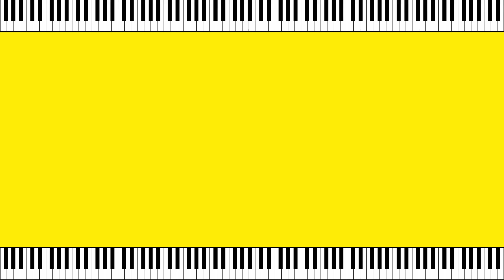Bernie's Tune — Bernie Miller | Piano Tutorial